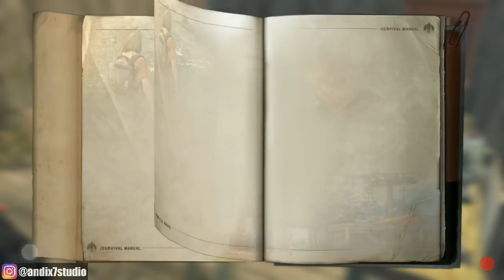MENCARI SUMBER DAYA | THE DAY AFTER TOMORROW ANDROID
HALO GUYS,
GAMEPLAY KE-5 DI GAME THE DAY AFTER TOMORROW, DISINI KITA DIPANDU UNTUK MENCARI BEBERAPA SUMBER DAYA DI PULAU MUSIM GUGUR DAN MENGIRIMKANNYA KE RUMAH MELALUI KURIR.

■ [ SOCIAL MEDIA ]
GAME.LY ID : 2285485
CUBE TV ID : 18748820

■ [ GEAR ]
- HP XIAOMI REDMI 4 PRIME

■ [ CREDITS ]

TERIMA KASIH...